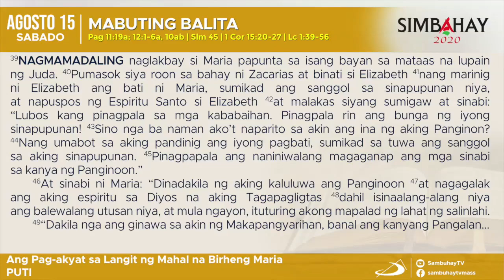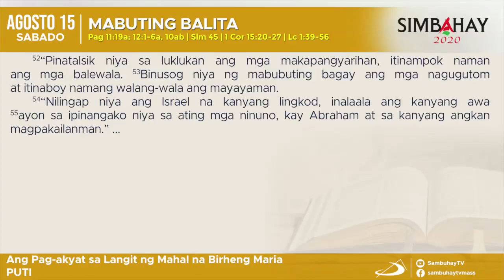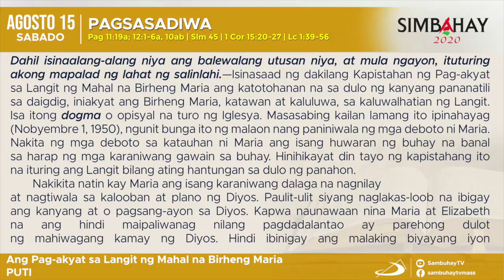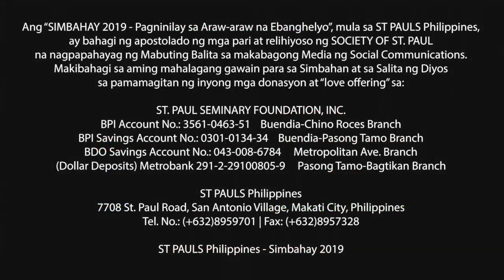Simbahay | Dakilang Kapistahan ng Pag-aakyat kay Maria sa Langit | Agosto 15, 2020